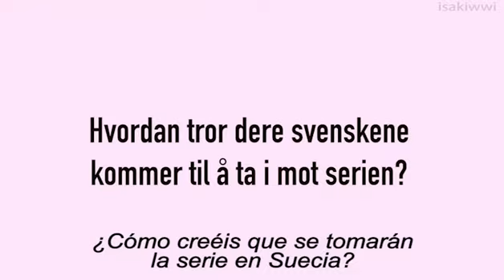Entrevista en backstage con Josefine (Noora) y Tarjei (Isak) // ES SUB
- open this, please - abrid esto, por fa -

Hiiii, this is my first video for this channel, hope you liked it. I know that this is an old video but I wanted to subtitle it anyways.

In this channel I'm going to subtitle skam videos, clips, chats... in English and Spanish. Also I'm going to upload some edits, cracks, funny moments or anything you want to :) I'm new at this, so I'm sorry if anything's wrong.

For any request, tip, complain or hate (please, don't hate), here's my twitter: @isakiwwi

oh, and thanks for wathing! :D

¡Hola! Este es mi primer vídeo para este canal, espero que os haya gustado. Sé que el vídeo es antiguo pero quería subtitularlo de todas formas.

En este canal, voy a subtitular vídeos, clips, chats... de Skam en ingés y español. También voy a subir algunos edits, cracks, momentos graciosos o cualquier cosa que quieran. :)
Soy nueva en esto así que lo siento si hay algo mal.

Peticiones, consejos, quejas y hate (no hagáis eso, por fi) en mi twitter: @isakiwwi